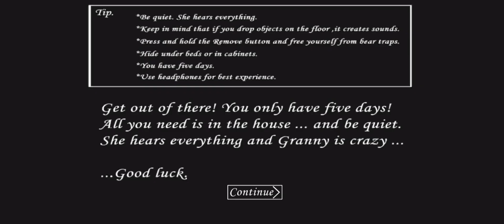Playing granny horror game.but spider kill me granny is funny but spider is not funny 🙃